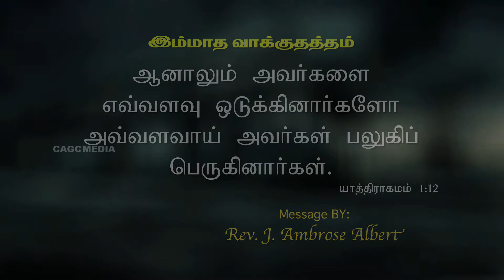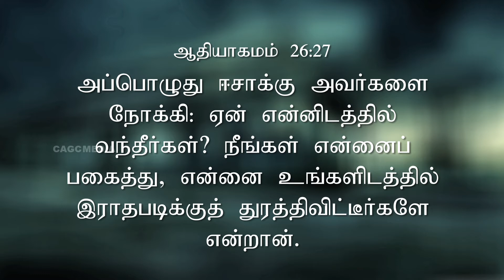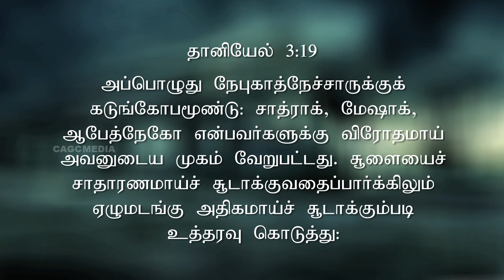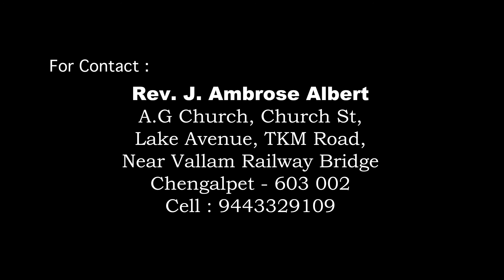அவ்வளவாய் அவர்கள் பலுகிப் பெருகினார்கள் | Chengalpet AG Church